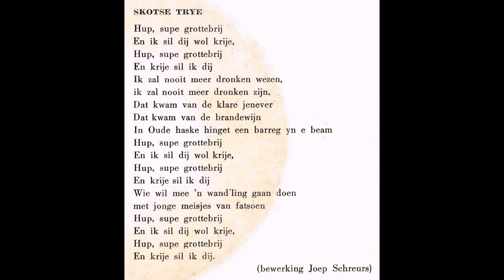Wolvega's Mannenkoor - Skotse Trye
Single from 1962, side B2